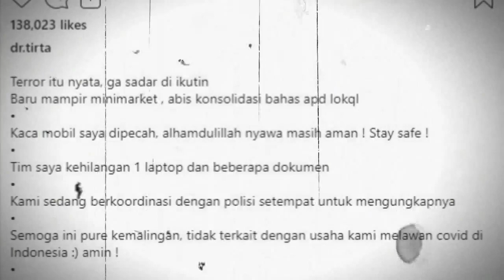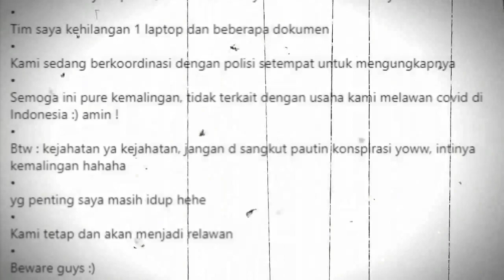VIRAL HARI INI ~ Kaca Mobilnya Dipecah, Dokter Tirta Semoga Pure Kemalingan